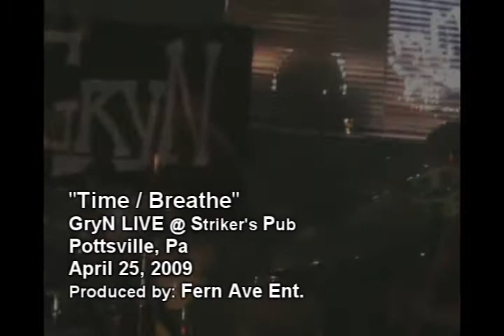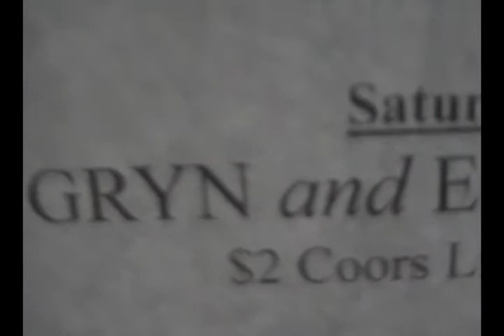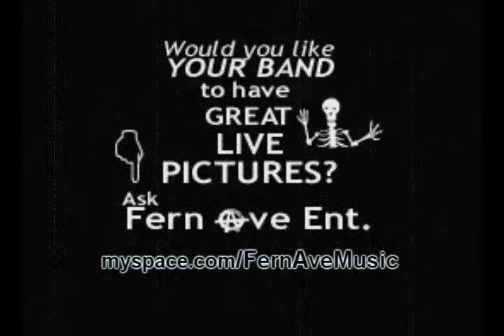"Time/Breathe" GryN LIVE @ Striker's Pub 4-25-2009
GryN is influenced by a variety of musicians from all areas of the spectrum. It's hard to find bands of any genre that can honestly say they are not influenced by the Dark Side of the Moon, if not Pink Floyd. Some bands like to add their own flavor to classic songs.

This is our version of a song that inspired us to want to look deeper into how we write, and ultimately how we think about the world we live in. This song was recorded live @ Striker's Pub in Pottsville, Pa on April 25, 2009. Guest appearance in this video was by Ed Void, from the band Erasmus Void, who also played earlier in the night. They're a pretty cool group of guys, you should go check them out.

and add us TODAY!

for EXCLUSIVE information about the good life in the Reading, Pa area!

We look forward to playing in Pottsville, Reading, and surrounding areas soon!